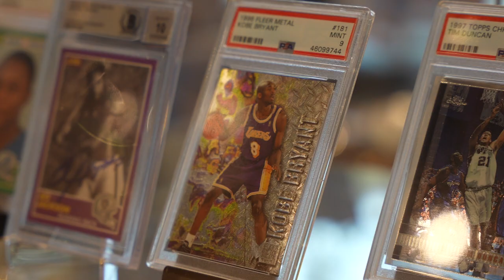Fan Cave Store - NEW Location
WHERE HAVE WE BEEN?
FIND OUT the reason we've been slacking on the videos lately! We've been slammed with an unexpected relocation of our other business FAN CAVE! Wait 'til you see the new location! Sole Cave Nation... you've already been there with us for almost a year! It's at West County Mall in Des Peres, MO JUST outside the West County Sole Cave store! We'll be back with more awesome sneaker content soon!

Shop With Us 24/7 - Order and Pick Up In Store!
- new website dropping THIS WEEK!

Our goal is give you insight into the Day in the life of a Sneaker Store Owner / Reseller. We take you behind the scenes to show you some of the responsibilities of the ownership of selling sneakers, finding deals, buying and selling sneakers in both single pairs and bulk here in Chesterfield & Des Peres Missouri. In the future we will be showing you our daily interactions with customers and our buying and flipping of sneaker collections. In our videos that we release every Sunday - we showcase our store(s) as Ryan, Riley, Cameron and Britton take you through the life of a sneaker store owner and find items that are also available on our website so you can shop 24/7 from the comforts of your home. Our sneaker store(s) are our love and passion and you will feel that every time you come into one of the stores or make an order online. We also legit check every pair of shoes we purchase so you don't have to worry about any sneakers or clothing that you purchase from us. We guarantee all our shoes and clothing is legit and do not sell fakes. We also own Fan Cave Sports which is the super popular sports store in Chesterfield, Missouri and located in the same shopping plaza as our sneaker store. In the future we are planning to do more Sneaker Mystery Boxes, Unboxing of Sneakers, Investment secrets and even more Sneaker relevant topics.

If you guys are in the St. Louis, Chesterfield, Clayton, Wentzville, Kirkwood area in Missouri - come check out our retail store in the prestigious St Louis Premium Outlets and now our second retail location located in the West County Center in Des Peres, MO.